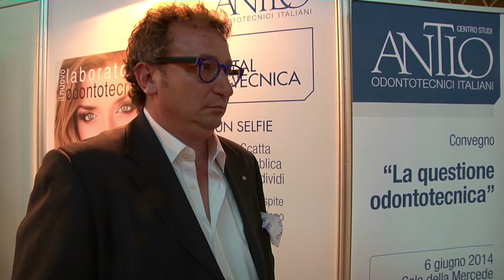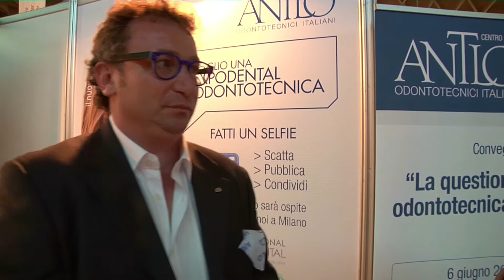Intervista a Enrico Galli - 2° CONGRESSO ANTLO NordOvest Memorial Alfredo Buttieri